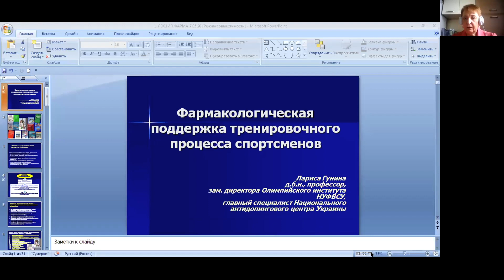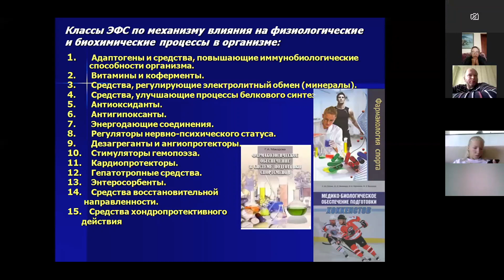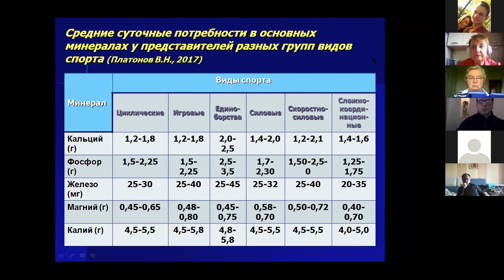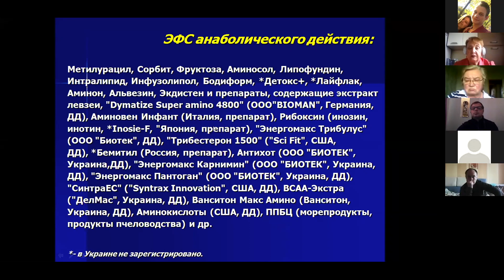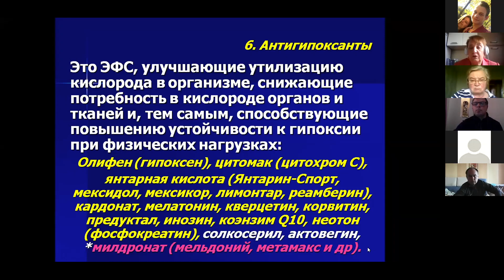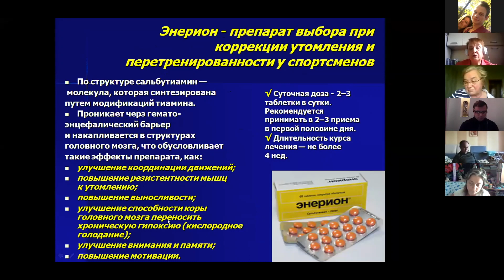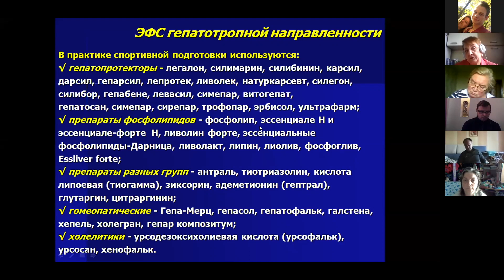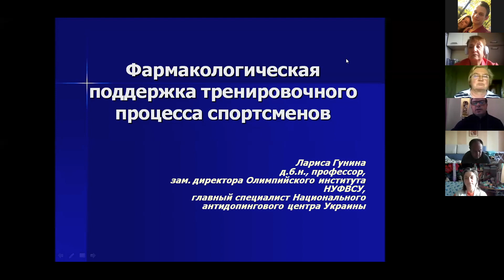Вебінар на тему «Фармакологічна підтримка тренувального процесу спортсменів»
Лектор - заступник директора Олімпійського інституту НУФВСУ, доктор біологічних наук, професор Лариса Гуніна